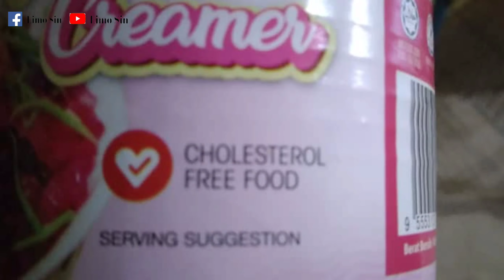Free kolesterol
sabahan videos